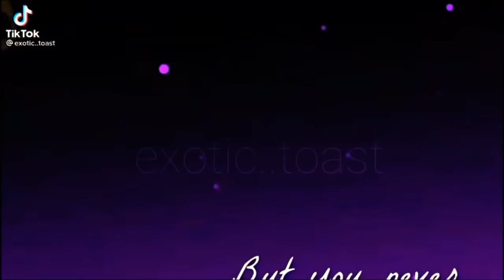past aftons react to the✨future🌹